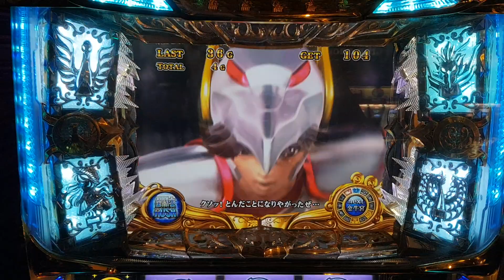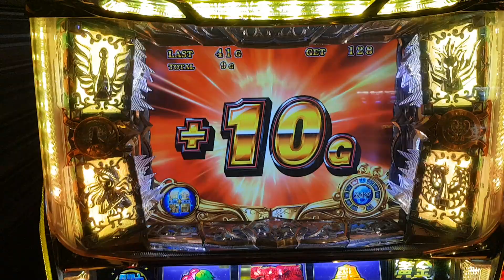聖鬥士星矢~黃金激鬥篇~ 兄弟齊心，其力斷金，彩虹安心開牌演出!!!